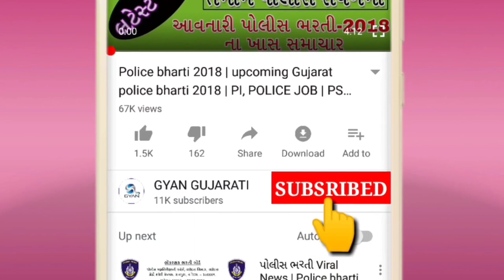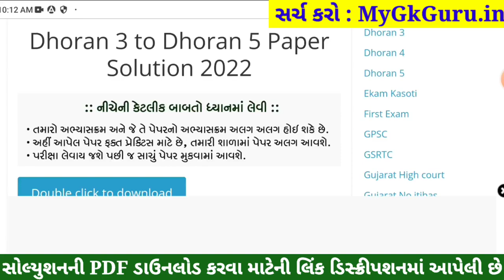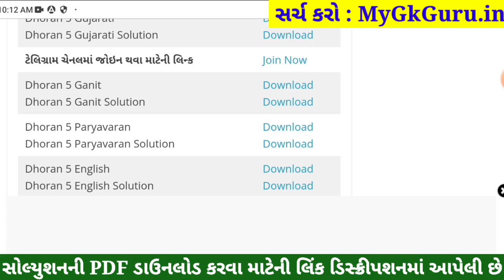STD 5 Paryavaran Paper Solution 2022, Dhoran 5 Paryavaran Paper Solution 2022 STD 5 Varshik Pariksha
STD 5 Paryavaran Paper Solution 2022 April, Dhoran 5 Paryavaran Paper Solution 2022 STD 5 Varshik Pariksha Paper Solution 2022. Dhoran 5 Paryavaran Paper Solution 2022 April Varshik Pariksha. STD 5 Paper Solution 2022 April.

STD 5 Paryavaran Paper Solution 2022 April, STD 5 Paryavaran Varshik Pariksha Solution 2022,Dhoran 5 Paryavaran Paper Solution 2022 April. STD 5 Paryavaran Paper Solution 2022 Varshik Pariksha.

STD 5 Paryavaran Paper Solution 2022 50 marks. STD 5 Paryavaran Paper Solution 2022 Varshik Pariksha April 2022. STD 5 Varshik Pariksha Paper Solution 2022.

std 5 Varshik Pariksha Paryavaran April,
std 5 Paryavaran Varshik Pariksha April 2022,

STD 5 Paryavaran Varshik Pariksha Paper Solution 2022 April
Dhoran 5 Paryavaran Paper Solution 2022 STD 5

Other Related Search Queries :
Varshik Pariksha STD 5 Paryavaran Paper Solution 2022
STD 5 Paryavaran Paper Solution 2022 50 April 2022